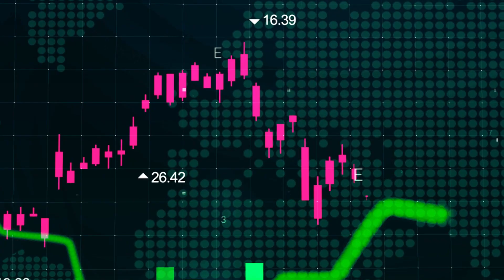Why You Should Switch to Algo Trading: Algorithmic Trading vs. Manual Trading | uTrade Algos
Discover the power of algo trading! In this video, we compare algorithmic trading to manual trading and reveal why you should make the switch. Explore the benefits, including better decision-making, lightning-fast execution, and reduced emotional bias. We also dive into the essential tools like backtesting, risk management, and real-time analysis that will supercharge your trading strategy. Switch to algo trading and revolutionize your trading experience today!